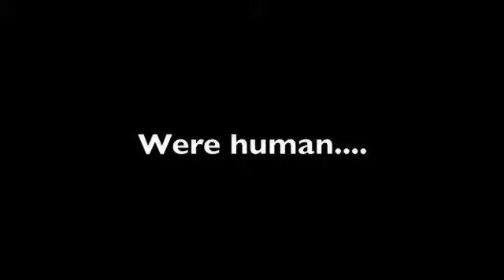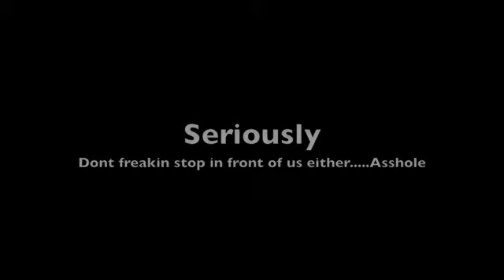EMS Frustration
Bad drivers are like cancer...well cancer is curable...y'all just suck.